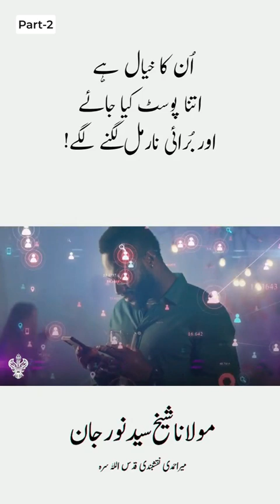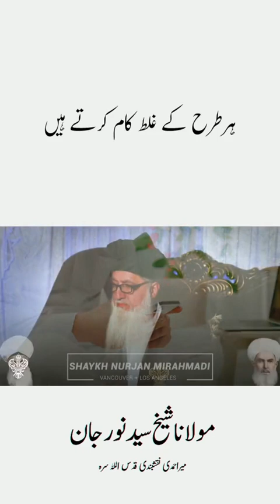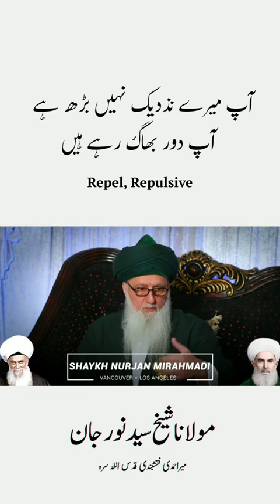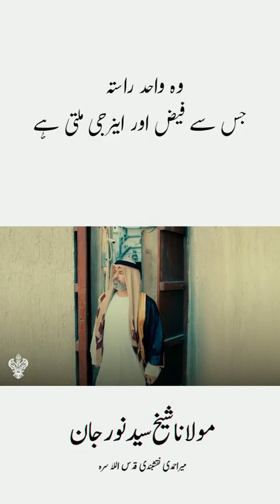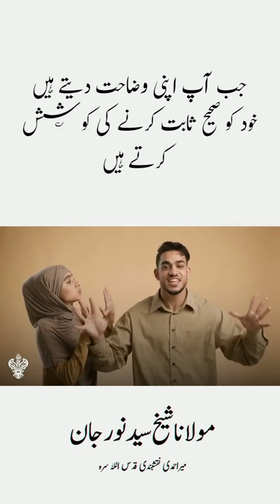Binary Code (Part-2) Allah AJ is the One. We are Nuqt ص ق